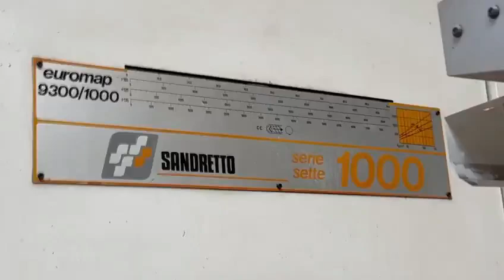ساندريتو سيري 7 1000 طن مستعملة موديل 1987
حقن بلاستيك
رقم المنشور: FR6901WP22XE
للمزيد